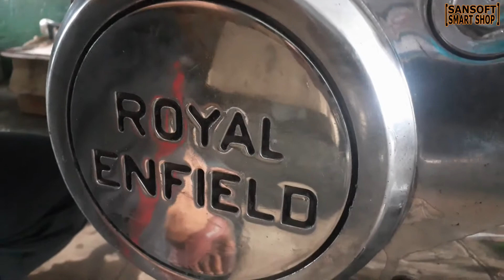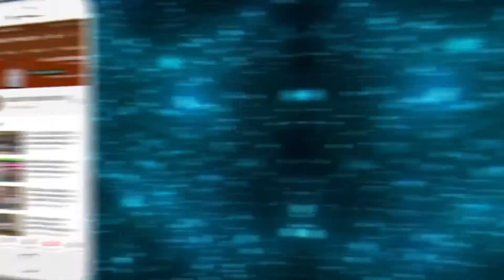Royal Enfield Latest Accessories & Modifiaction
Sansoft Smart Shop is a Channel to update the information to people around the world about various products and services and is not responsible for any kind of product issues, information, warranty claims, support or anything that is not mentioned, etc.

We upload videos for giving information about various products and services. We are not responsible for any product or service-related issue for the topics covered in our youtube channel: Sansoft Smart Shop.

It will encourage us to make new stuff for you.

Sansoft Technologies
Sansoft Ledcraft